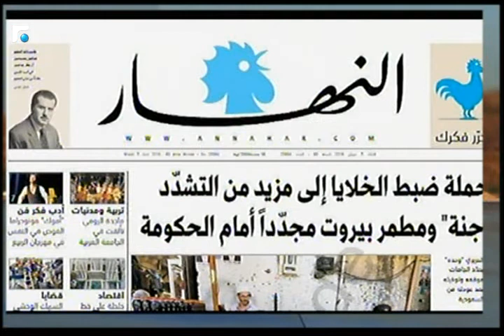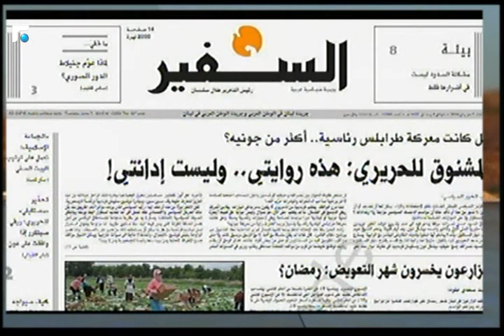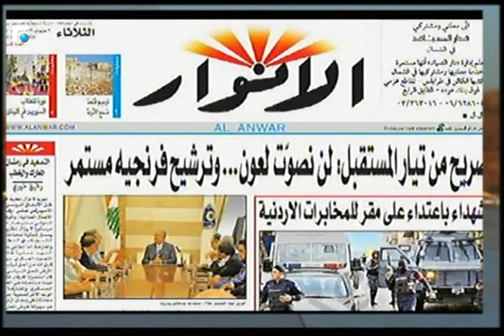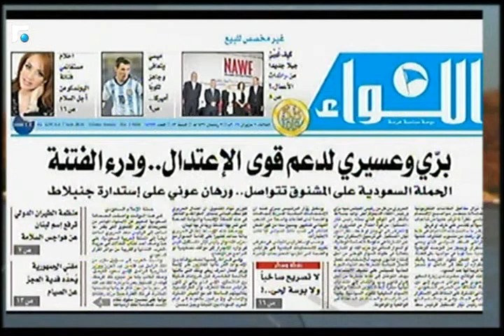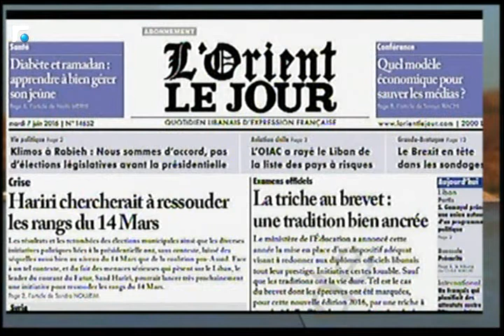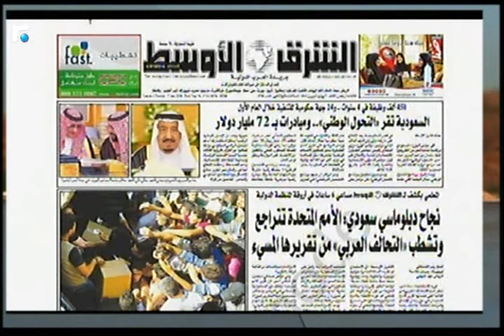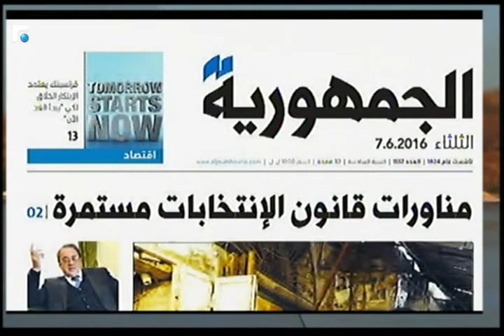اخبار الصباح - جولة حول الصحف وحال الطقس 1/5